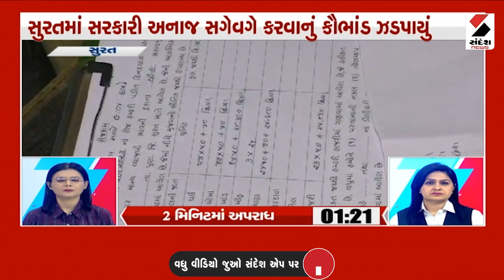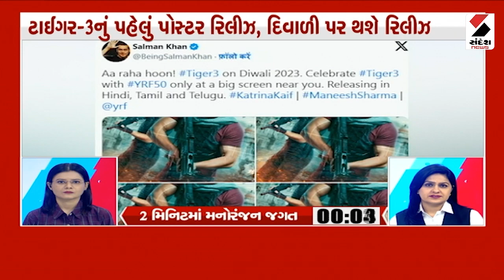3 PM SUPERFAST | 02.09.2023 | Ahmedabad | Adityal1 Mission | Sarangpur Hanumanji